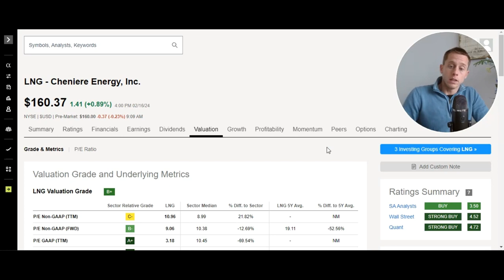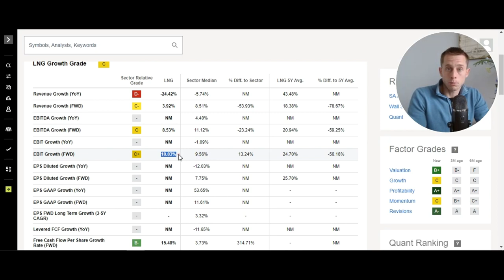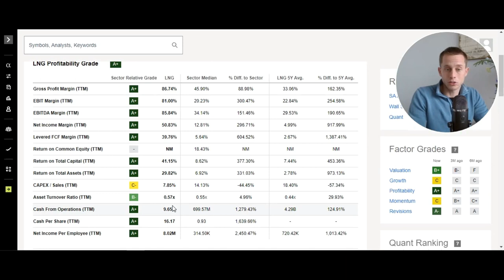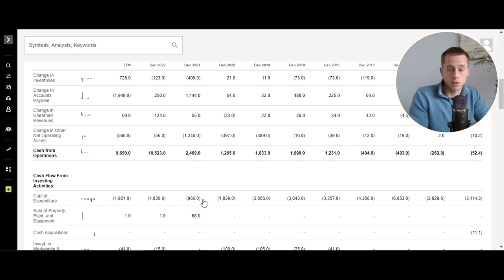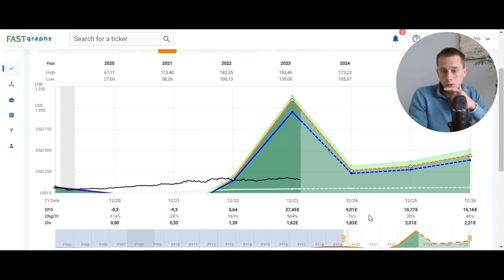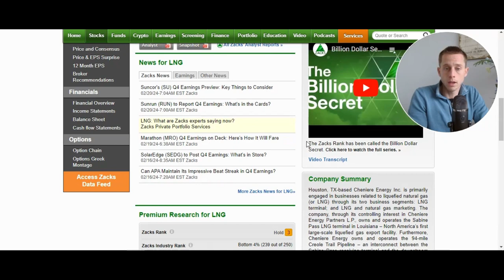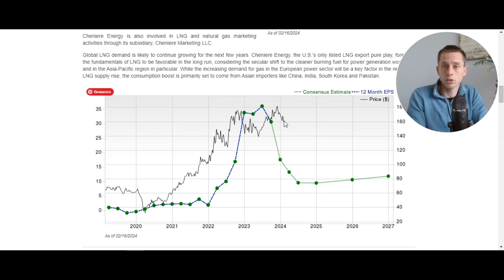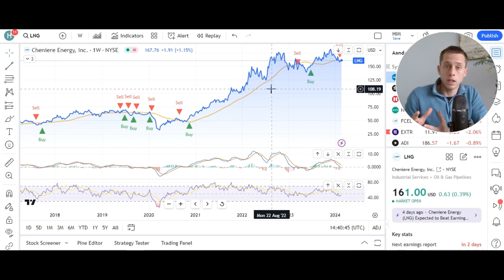Cheniere Energy Stock Analysis 2024 | LNG Stock Valuation Price Prediction | LNG Technical Analysis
Should I buy or sell Cheniere Energy (LNG)? LNG Stock valuation, price prediction, and technical analysis. Cheniere Energy (LNG) might be a cyclical stock at its peak (for the short-term).
Temporary bonus stock brokers:
My stock research & tools
00:00 Cheniere Energy (LNG)
00:37 LNG stock valuation
05:15 LNG EPS price prediction
07:20 LNG price target
09:15 LNG technical analysis